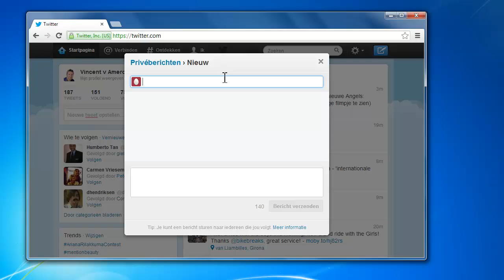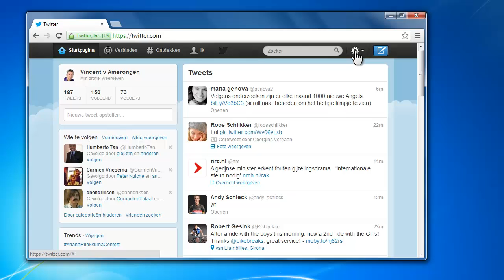Online privacy: Twitter (Consumentenbond)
Deze video laat zien hoe je je privacy bewaakt in Twitter: hoe maak je je twitter-account privé, hoe houd je je locatie geheim, hoe verwijder je een tweet of een retweet, en hoe blokkeer je een volger?

Deze video hoort bij het boek Online privacy & veiligheid. Dit boek legt aan de hand van praktische tips en stappenplan uit hoe je je wapent tegen hackers en inbreuken op je online privéleven. Zie het overzicht van alle video’s bij dit boek

Wil je je ook wapenen tegen gluurders & hackers? Bestel dan het boek

Wil je meer lezen over veilig online? Kijk dan op